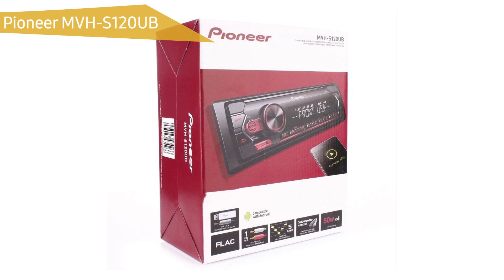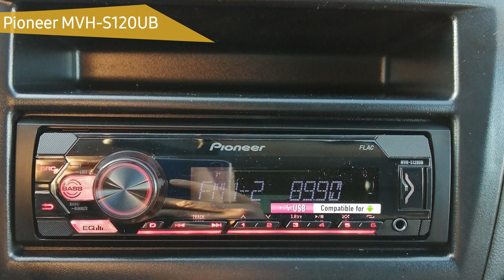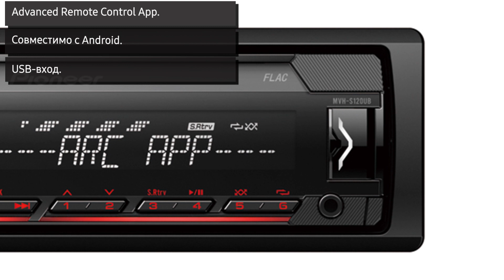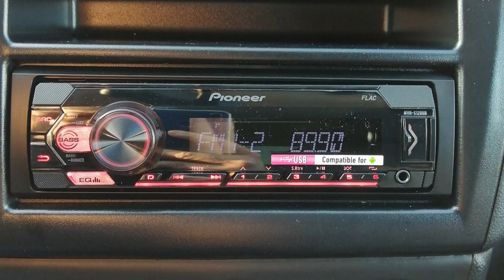Автомагнитола Pioneer MVH-S120UB